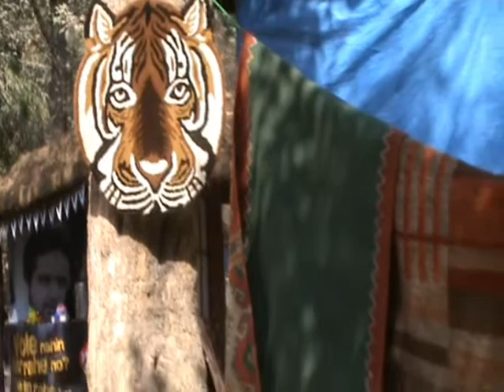Punja Durry Uttar Pradesh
Punja Durry from Uttar Pradesh at Surajkund Mela 2009.